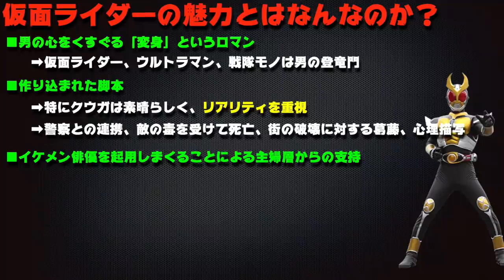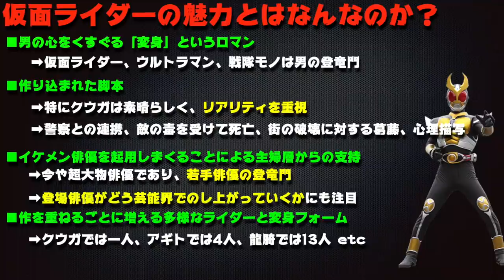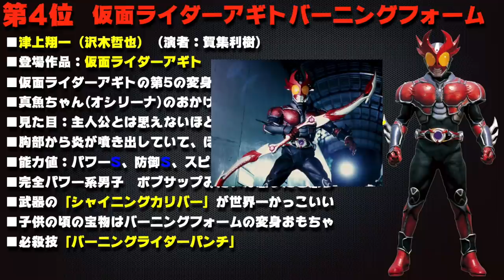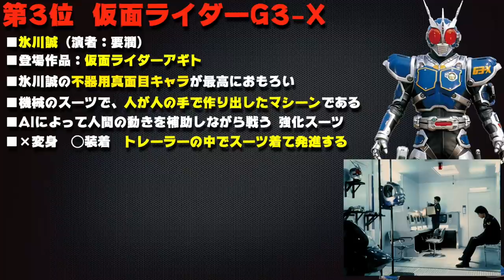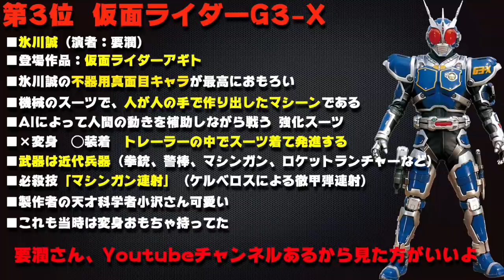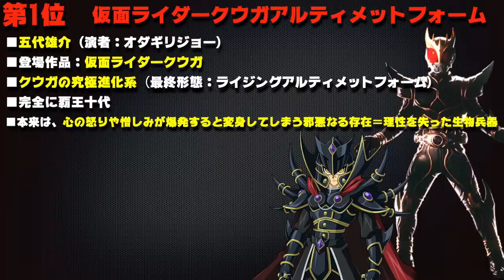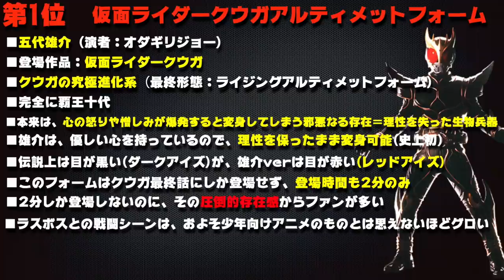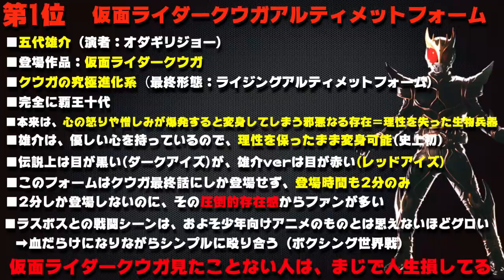【オタクが熱く語る】好きな仮面ライダーランキングTOP5を発表します!!【RYUのラジオ】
オタクが熱く語る
好きな仮面ライダーランキング
TOP5をオタクがひたすら熱く
喋るだけの動画ですwww

メンバー登録はこちら

コメントに関するお願い

✅使用楽曲
　　などなど